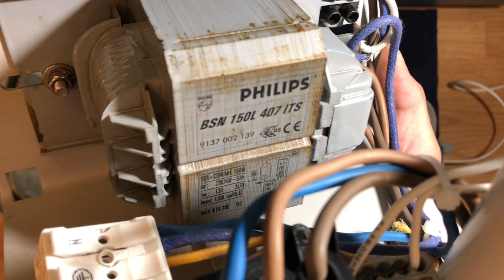Europhane VM2s/ 150w/ nettoyée et fonctionnelle